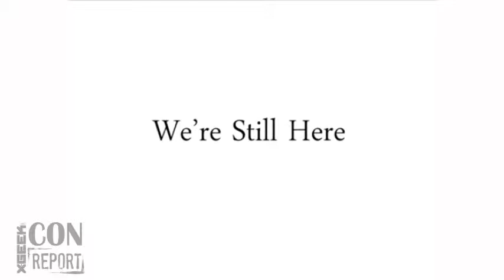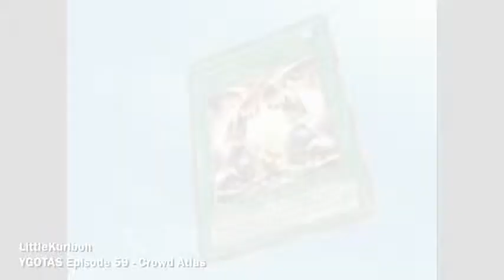Anime Milwaukee 2015 - Q&A with Martin Billany (LittleKuriboh)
X-Geek stops into Anime Milwaukee and gets to sit down with voice actor and YuGiOh the Abridged series creator, Martin Billany. (sorry for the microphone knocks)